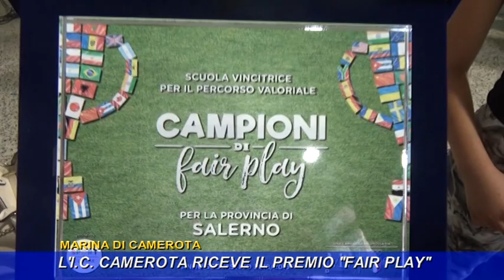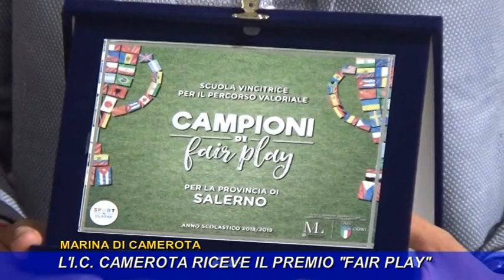L'I.C. CAMEROTA RICEVE IL PREMIO FAIR PLAY